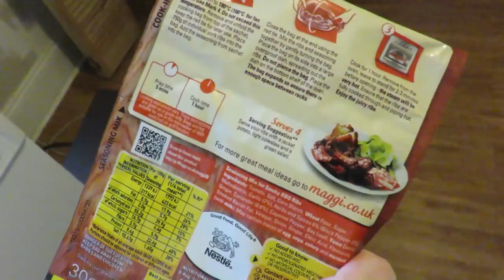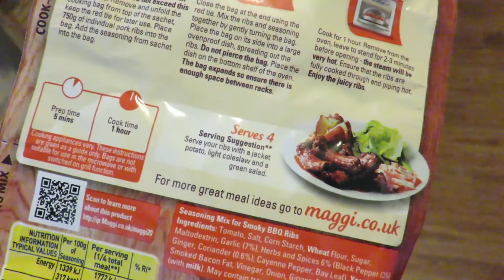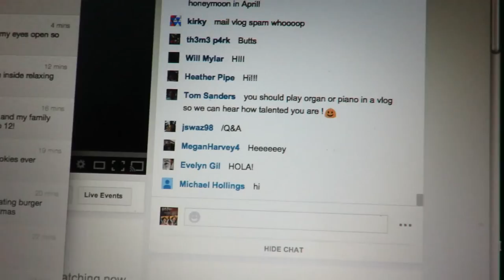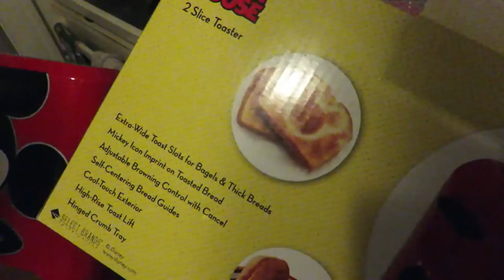It Looks Like Christmas Morning In Here!!! (1.29.15)